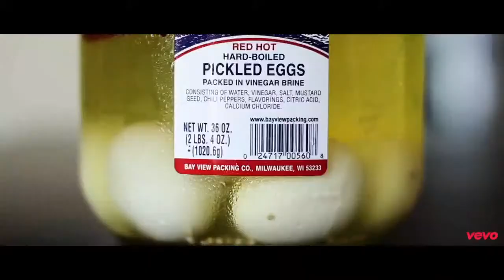The Tomato Song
Merry Christmas!

For Frida and Sara... May you always know what you want to be. :)

Shot by Dylan James and Nathaniel Grotenhuis
Edited by Nathaniel Grotenhuis

Inspiration by the DAC lab

Cast
Nathaniel Grotenhuis
James Grotenhuis
David Grotenhuis
Dylan James
Tomatoes